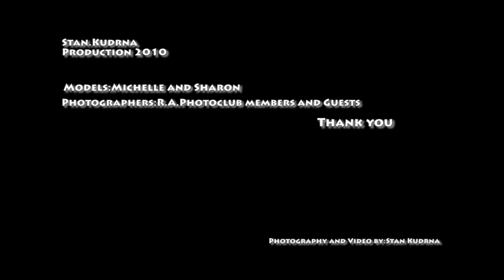R.A.Photoclub-Open House -Studio-HD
R.A.Photoclub-Ottawa-open house event-September 2010
Studio.